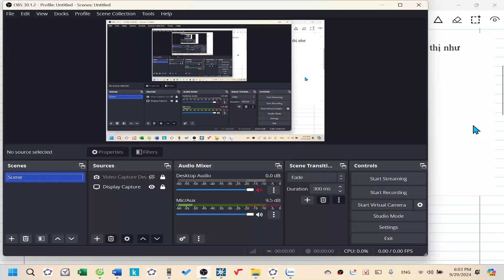Lecture 12| Câu 4| Team 2 lớp 12